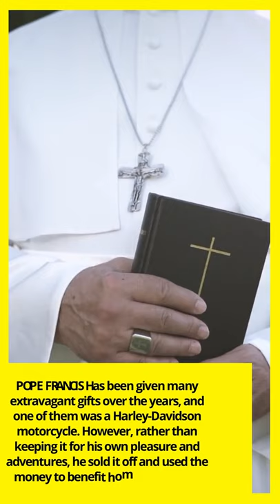human toe cocktail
facts in English
about facts